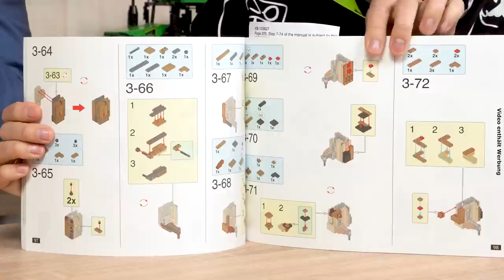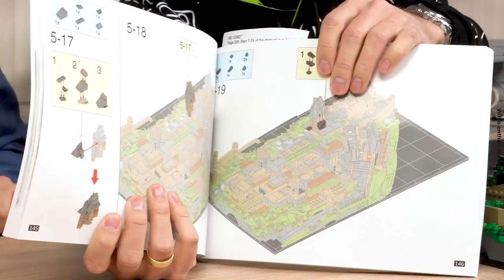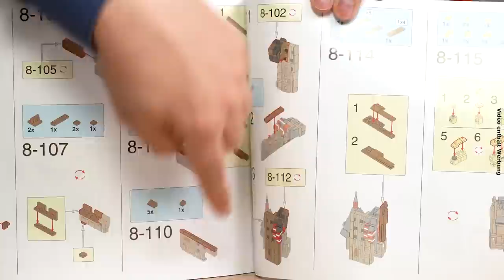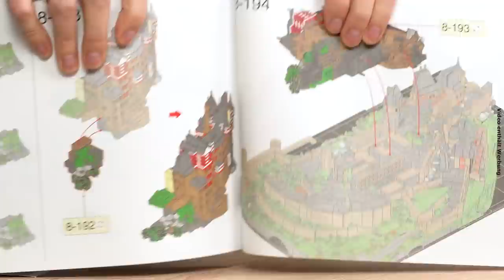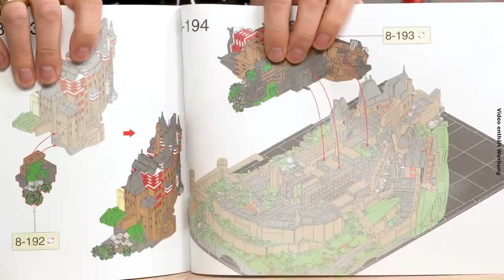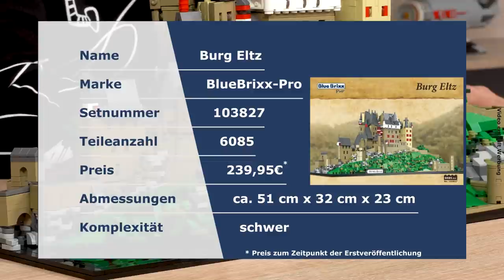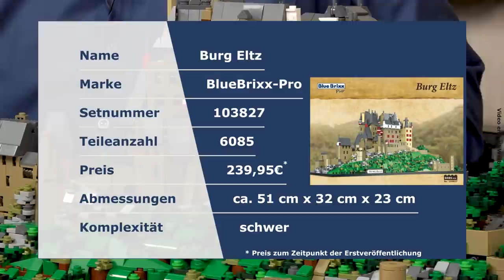Burg Eltz von BlueBrixx Pro @ BlueBrixx - Architektur der Meisterklasse!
Unser neuestes BlueBrixx-Pro-Set zeigt eine der schönsten Burgen Deutschlands: Die Höhenburg Burg Eltz liegt in einem Nebental der Mosel und ist für ihre besondere Form bekannt. Unserem Designer Martin ist es gelungen, diese Form sehr originalgetreu aus 6.085 Noppensteinen nachzubilden.

Die verwinkelte Form der Burg hat jedoch auch ihre Tücken, wenn man das prächtige Modell aufbauen will. Auf diese Tücken geht Klaus bei der Vorstellung des Sets ein und unterhält sich mit Marco über die Frage, wo die Grenzen für Noppensteinsets liegen. Burg Eltz ist definitiv ein Set für fortgeschrittene Baumeister!